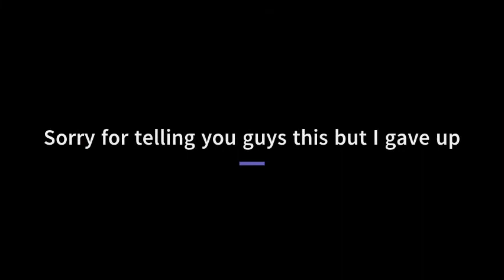Goodbye Guys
This is not what i tend to used but it's a cool site to used so yeah
I'm sorry for not explaining in the other video since it was made a bit too short
Anyways I've decided to redo my you-tube channel just because of how i did it and how sh it was so yeah
if this is showed by a kid please leave if you don't want to see this at all
like i said before goodbye guys but not for at least couple of months so yeah
comment, like, unlike, sub or even unsub.